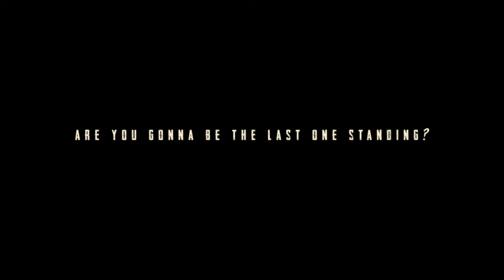RUST : THE AFTERWORLD - Extended Edition [October 26th INDIEGOGO]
** Are you ready for the AfterWorld? **

After two highly succesfull Kickstarter campaigns RUST : THE AFTERWORLD, the acclaimed and innovative RolePlaying Card-Game, returns in this Extended Edition on October 26th, for a week only on INDIEGOGO!

RUST : THE AFTERWORLD
a game by Daniele Visentin & Max Pietricola

Links

Video Credits

Director: Max Pietricola
Production: Ancient Future Entertainment
Live Action photography: Andrea De Angelis
Live Action cast: Niloh, Daniele Visentin, Luca Visentin, Ernesto Di Giulio

Artworks by: John Avon, Emilia Elia, Piero MNG, Davide Molino, Christian "Heaven" Negro, Paolo Parente